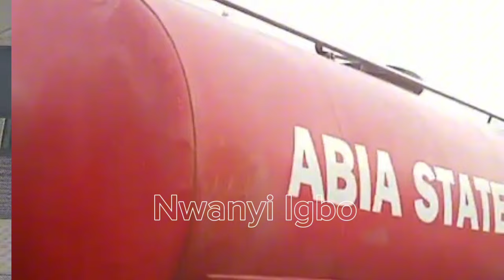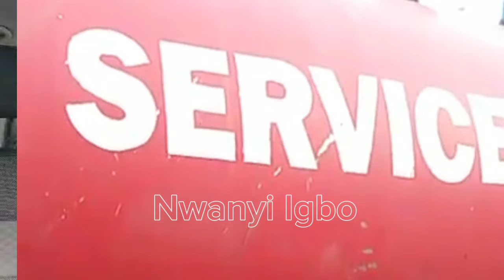What happened at Milverton Aba, Abia State